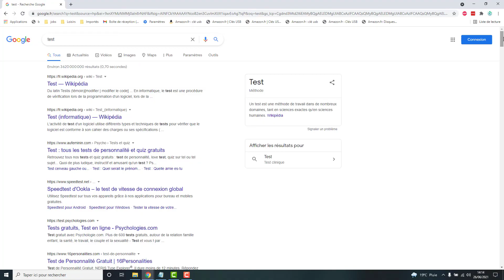AUGMENTER le nombre de résultat par PAGE sur Google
comment augmenter le nombre de résultat par page sur le site de recherche internet google ? en utilisant les paramètres